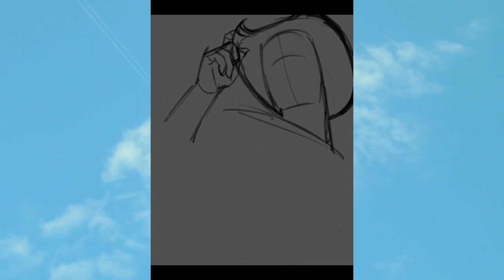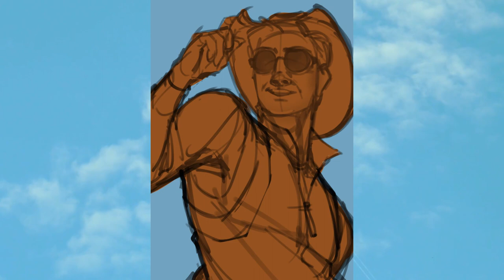Cowboy Corinthian || Sandman Speedpaint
i let the demons win.
sourthern accent = cowboy
therefore. cowboy + corinthian = cowboy corinthian

Song:
Skeletons by Brothers Osborne

Software:
- Clip Studio Paint
- Davinci Resolve

ok, for real, im really proud of this drawing pleeeease support it? watch and watch again? mayhaps?